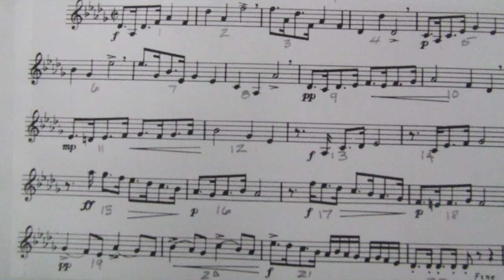OKMEA Video Audition Clinic: Pottag Etude No 98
This is a clinic for the preparation and effective execution of Pottag Etude No. 98 from the Preparatory Melodies for Solo Work.